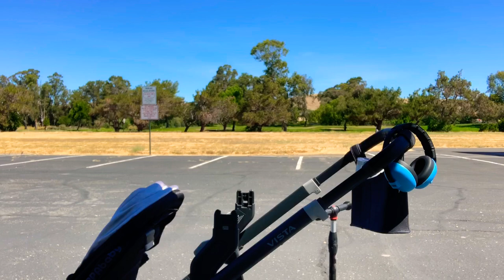CAR WASH, AIRPLANES, & CATERPILLARS OH MY!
Hi guys! Today is just another day with the kiddos and mommy. Since JJ has become very interested in cars lately I decided to take him to the car wash... that was a bust. 😂 But I redeemed myself by visiting a small local airport after, where we could watch planes take off and land. There is never a dull moment with JJ, and even though I go to bed extremely tired every night, he makes everyday worth it. Enjoy! ❤️

Helpful links:

Butterfly Garden: